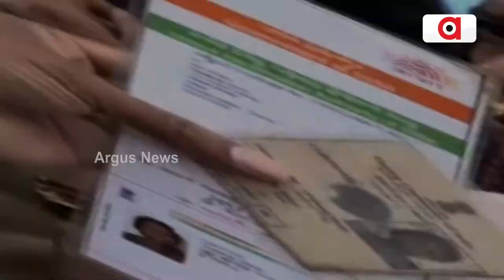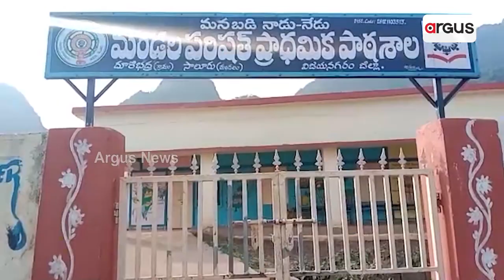ସମାନ ମତଦାତା, ଡବଲ୍ ଭୋଟିଂ || Kotia Dual Voting || Lok Sabha Election 2024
ସମାନ ମତଦାତା, ଡବଲ୍ ଭୋଟିଂ । କୋଟିଆରେ ଅଭାବନୀୟ ପରିସ୍ଥିତି । ସମାନ ମତଦାତା ଓଡ଼ିଶା ଓ ଆନ୍ଧ୍ରରେ ଦେଲେ ଭୋଟ୍ । ନିରବ ଓଡ଼ିଶା ସରକାର, ନିର୍ବାଚନ ଅଧିକାରୀଙ୍କ ନୀତି ଉପରେ ଉଠିଲା ପ୍ରଶ୍ନ ? କୋଟିଆର ନେରେଡି ୱ୍ବାଲସାରେ ବୁଥ୍ କରିବାକୁ ଆନ୍ଧ୍ରକୁ କିପରି ମିଳିଲା ଅନୁମତି ?